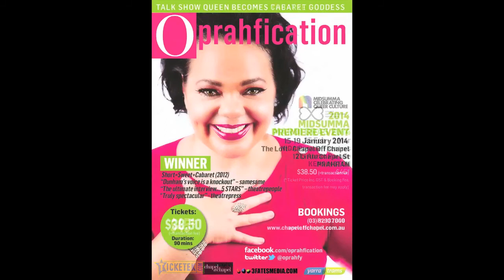Do It On TV (2013 Melbourne Cabaret Festival Season)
Track Title: Do It on TV

Book, Lyrics and Vocals by Rachel Dunham
Original Score and Musical Direction by Shanon D. Whitelock (Piano)
Director - Dirk Hoult
Producer - Adam J. Lowe (Adam Lowe Group)

Oprah greets her TV audience inviting them into join her in singing her new theme tune (WHOA OPRAH), she thanks her audience for joining this special retrospective episode celebrating 25 years of television and teases us with promises of the ultimate Interview. We go to a quick ad break where Oprah calls her best friend Gayle for reassurance and assistance with some positive affirmations. We come back to a discussion about the friends she's met along the way and the spin off shows they've created; "Dr Phil, Dr Oz, The Doctors were just some of the few who came to help the many" (DO IT ON T.V.).

Oprahification won the 2012 Short + Sweet+Cabaret as a 10min format first draft.
It went on to play Melbourne Cabaret Festival, Ballarat Cabaret Festival and Adelaide Feast Festival as a 60 minute work throughout 2013.
In 2014 a further season of performances will take place with yet another 30 minutes of material written into this new Australian Musical.

Oprah is widely regarded as the richest African-American of the 20th century, the greatest black philanthropist in U.S. history and possibly the most influential woman the world. Throughout her illustrious career as actor, news anchor, and host of her own T.V. talk-show, Oprah has delivered to us the most interesting celebrities, politicians, royals, medical specialists, spiritualists and some of the greatest thinkers of our time -- never shying away from the controversial topics or the tough questions which is how the Wall St. Journal came to coin the term 'OPRAHFICATION' meaning a public confession used as a form of therapy. In 2011, Oprah closed the book on 25 years of global dominating television to focus on building her new empire, the Oprah Winfrey Network, but it's not been so going well and now she's back with a one-off retrospective episode to celebrate those years and to present to you the ultimate interview! This side-splitting, multi-award winning cabaret is brought to you by Rachel Dunham (Rock of Ages) whose extraordinary portrayal of the fading talk-show queen coupled with an unforgettable original score by Shanon Whitelock, guarantees to have you screaming for more.